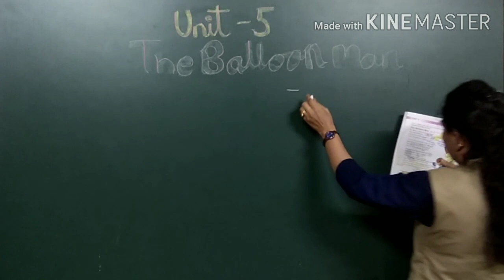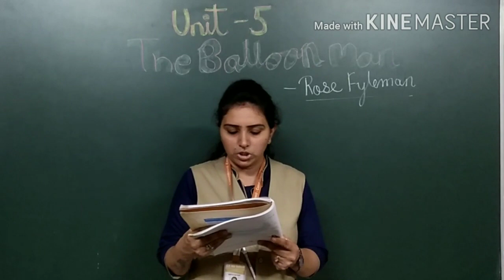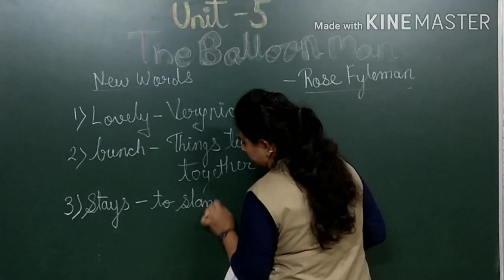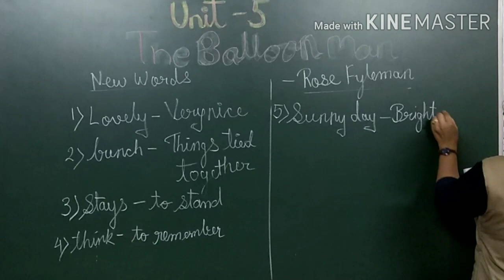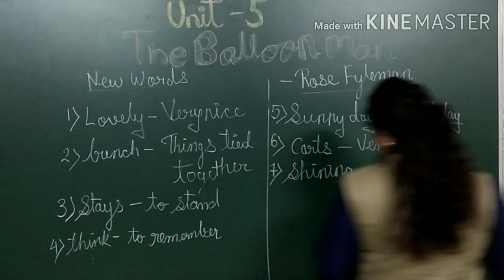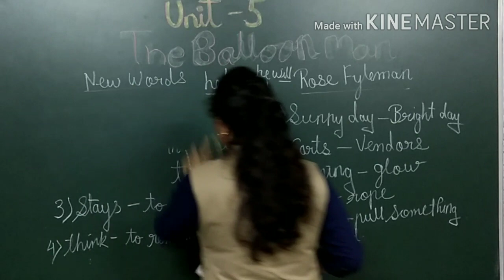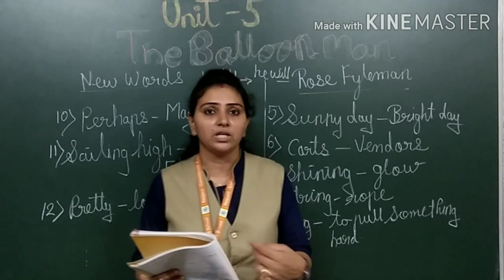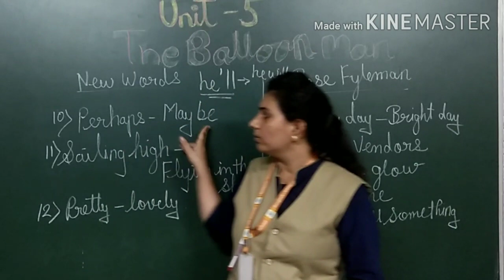EM | Grade 3 | English | Unit -5 The Balloon man |17 September 2020